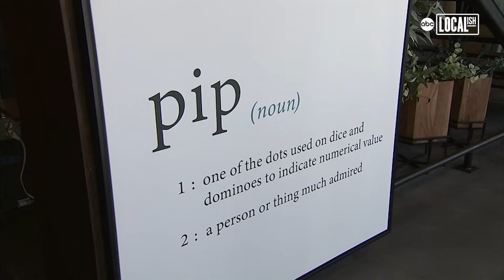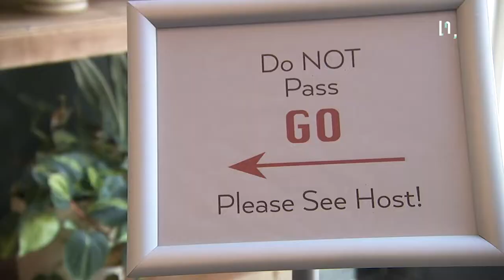Twenty One Pips is combining board games with really good food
The space features more than 500 games, skeeball, 3D pong, and an arcade game featuring more than 3,000 classic games.